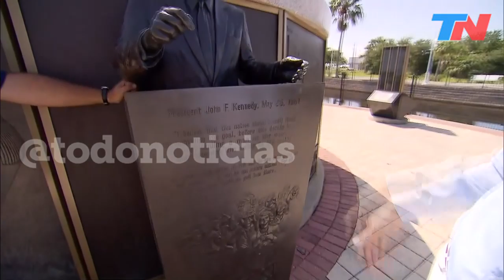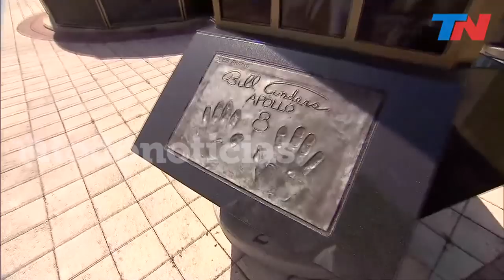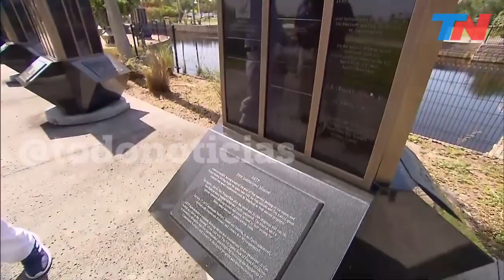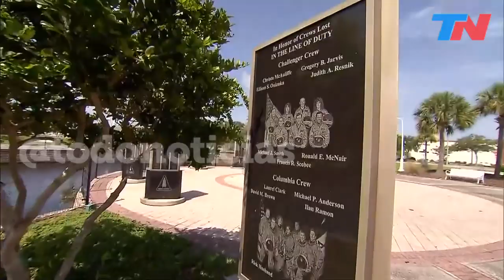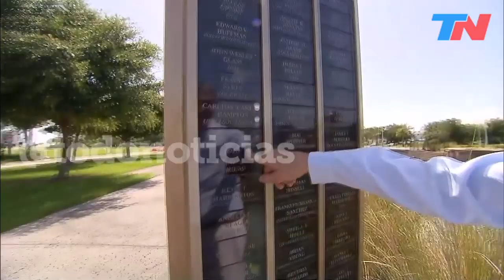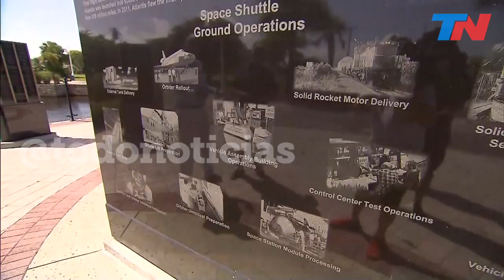Nelson Castro en la NASA | A 50 años de la llegada del hombre a la luna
Nelson Castro con Pablo de León, el argentino que diseña trajes espaciales para la NASA, en una recorrida por el Space Walk Park de Cabo Cañaveral.
La llegada del hombre a la Luna hace 50 años "fue un objetivo muy ambicioso que no pudo ser igualado" porque fue la primera vez "que los seres humanos pusimos un pie en un cuerpo celeste diferente del que nacimos". Lo dice Pablo de León, el ingeniero argentino que trabaja para la NASA.  Pablo De León es ingeniero aeroespacial y director del Laboratorio de Vuelos Espaciales Tripulados de la Universidad de North Dakota. Junto a Nelson Castro recorrieron el Space View Park de Florida, donde se rinde homenaje a los astronautas que pisaron la Luna.